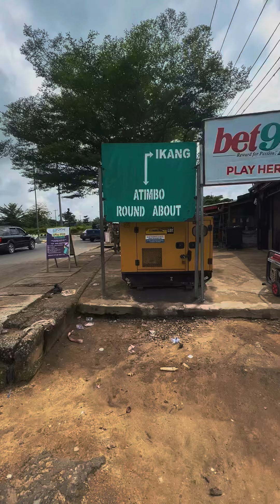Going to Bakassi for the first time | it was a Fish Festival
I drove all the way from calabar to Ikana in Bakassi to witness the Bakassifishfestival.